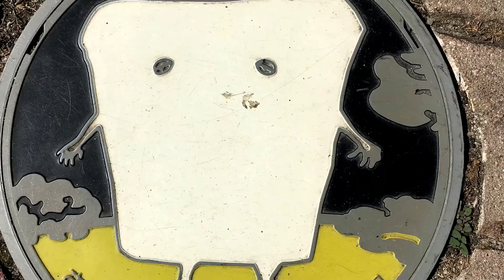ゲゲゲの鬼太郎マンホール 鳥取県境港市 20170819